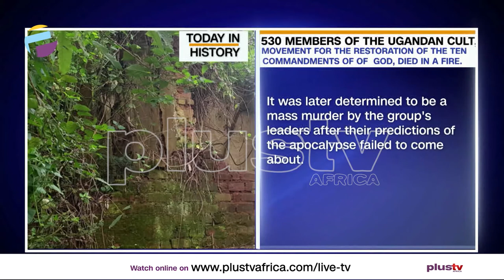Ugandan Cult Members In History Today - March 17th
TODAY IN HISTORY - MARCH 17TH

530 Members of the Ugandan Cult
New London Bridge